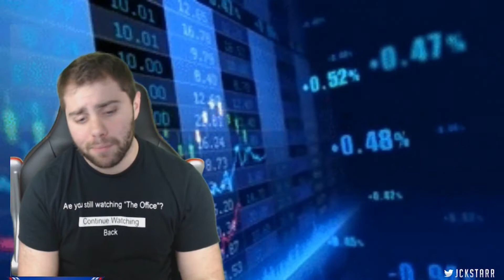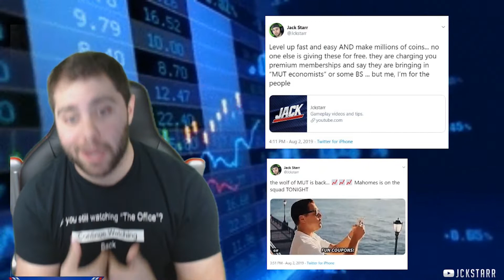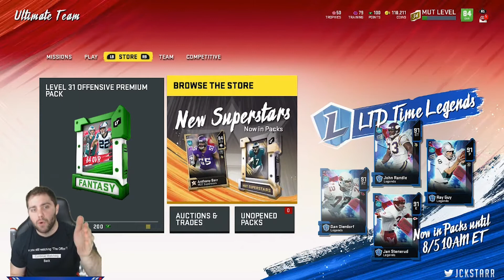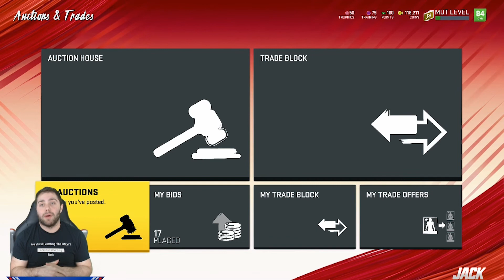Madden 20 free coin making guide | unlimited MUT coins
Call me the Wolf of MUT street! We're back breaking down how to get rich quick in Madden 20 Ultimate team